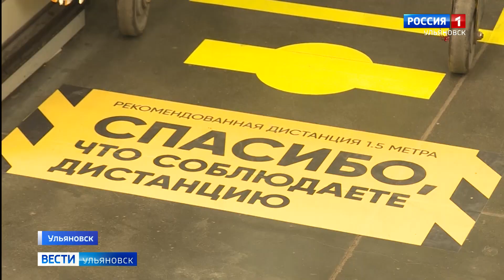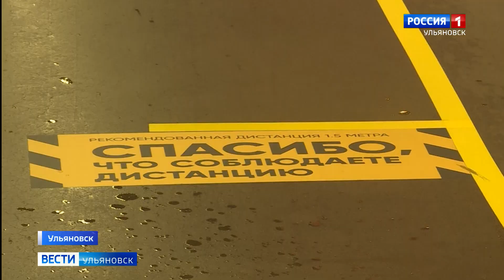Держите дистанцию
Держите дистанцию. Ульяновские продуктовые магазины по примеру московского региона начали наносить специальную разметку.